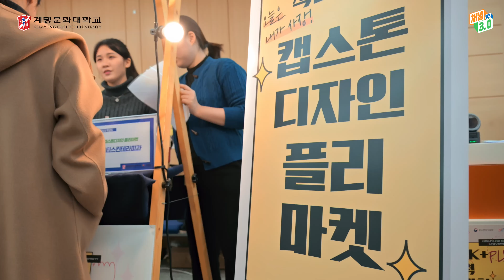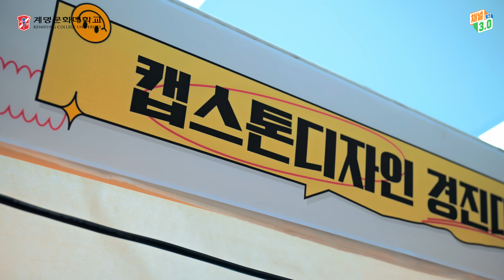[계명문화대학교] 2023 K+ 산학협력 융합박람회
계명문화대학교에서  열린 K+ 산학협력 융합박람회🎉
그 현장을 채널 링크3.0에서 직접 다녀왔습니다📸

2023년 혁신지원사업과 LINC3.0사업을 통해
지난 한해 동안 대학에서 진행한 다양한 사업과 프로젝트
교육성과를 공유하며 지역 사회와의 협력을 더욱 강화하는 자리!

지금 바로 채널 링크 3.0에서 만나보세요 🌠